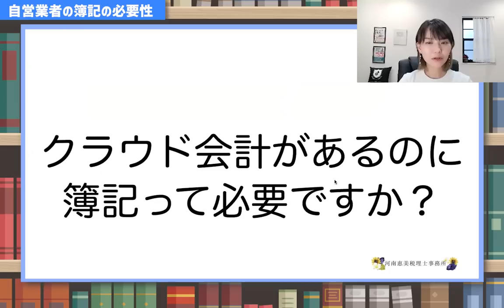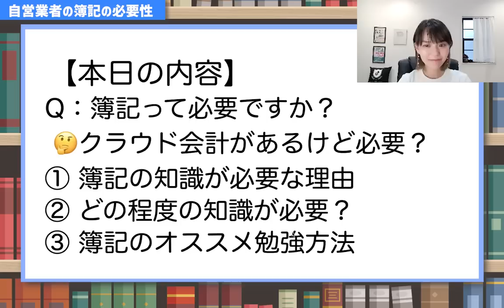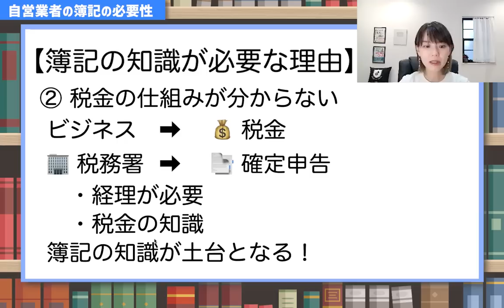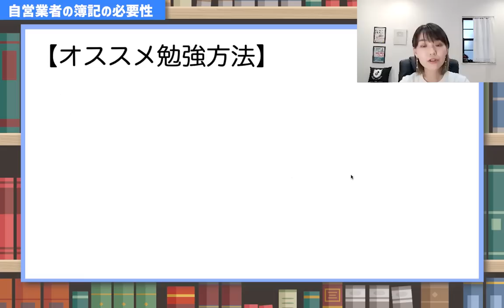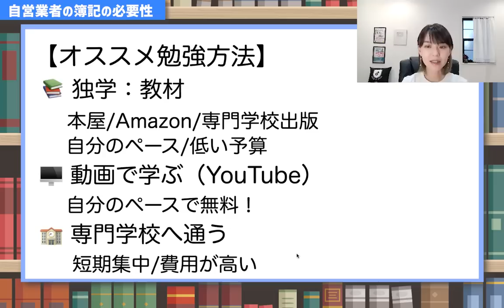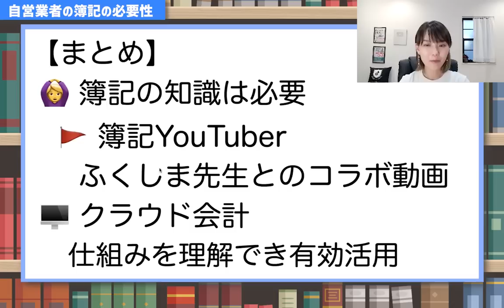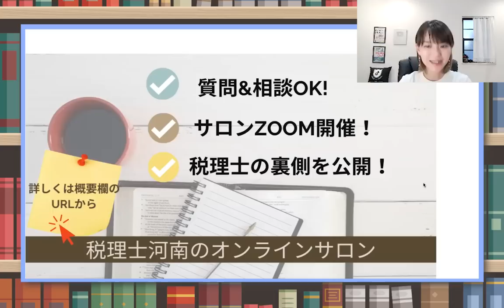【必見】「今の時代、簿記なんて必要ないんじゃない？」←コレ…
便利な会計ソフトがあるのに【簿記】って本当に必要？という疑問にお答えします！
簿記が必要な理由を4つ紹介します。また、どのレベルが必要なのかと簿記のオススメの勉強方法についても紹介しています。
オススメの勉強動画は絶対にこれ！
（Facebookの非公開グループ完全会員制✨）
SNS・事務所HPなど
各SNS下記のリンクをクリック
🎙Voicy始めました！